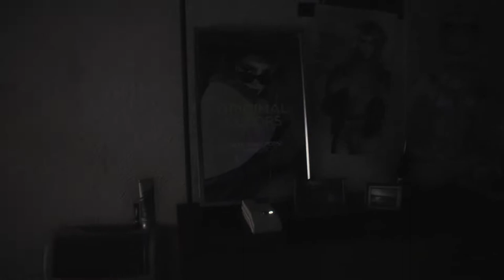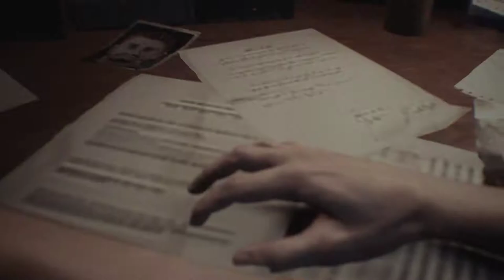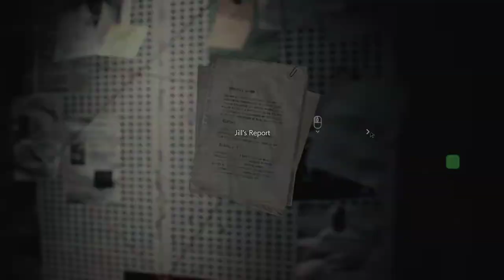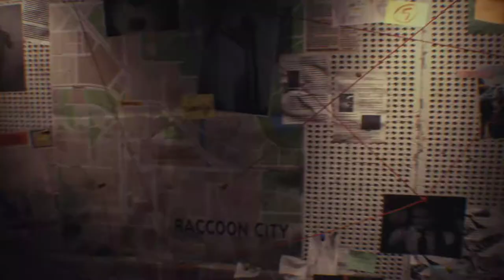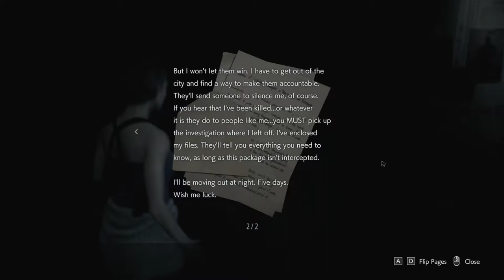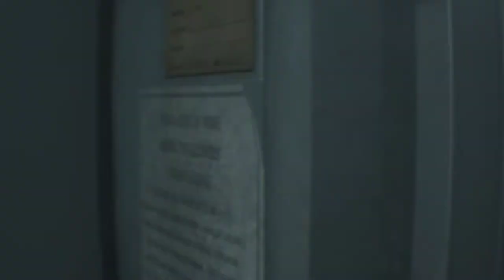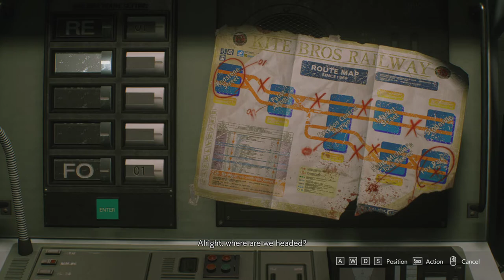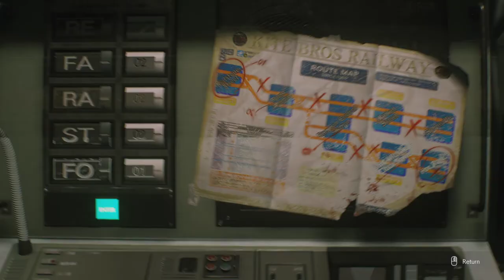Resident Evil 3 Remake Blind Playthrough Part 1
Here's my blind playthrough of Resident Evil 3 Remake. I decided to not have any commentary to allow full immersion. I plan to do many runs in the future. Enjoy!!